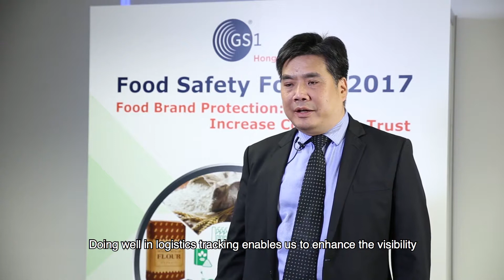DCH Logistics Co. Limited - Quality Food Traceability Scheme 2017 Gold Award Winner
DCH Logistics Co. Limited
Speaker: Mr. Johnson Kwong, Head of Logistics